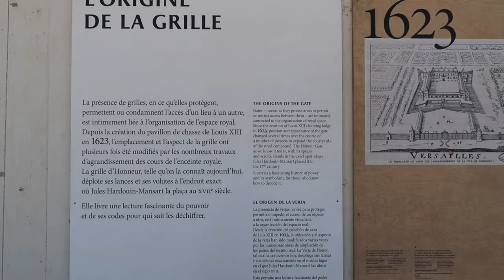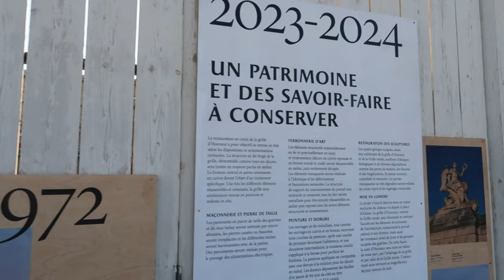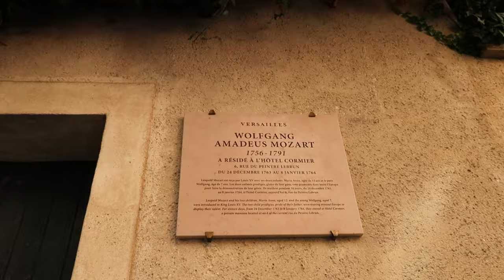Vlog Château Versailles Paris cavalier king charles chihuahua parisian life style living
Découvrez la majesté de Versailles à travers les pas de mes adorables compagnons canins.
Promenade pittoresque dans les rues de Versailles, entre histoire, élégance et amitié.
Suivez-nous pour une journée inoubliable à la découverte de la splendeur de Versailles en excellente compagnie.